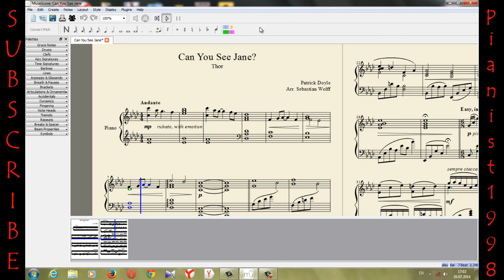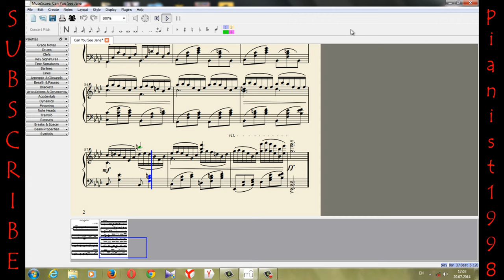Can You See Jane? (Thor) - Patrick Doyle// Arr Sebastian Wolff - MuseScore